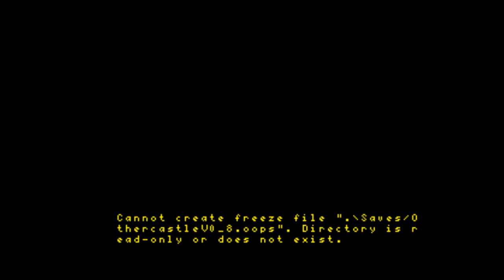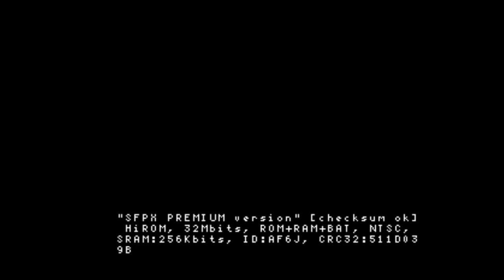Pablo Plays - Super Luigi land...and some other hacks (NES/SNES) - #10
Played some more Mario hacks and finally settled on one to continue.